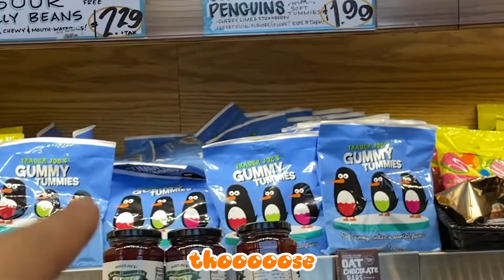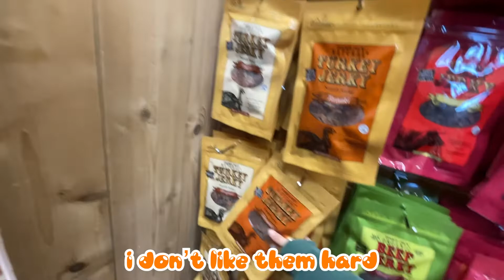Comparing Trader Joe's Products to Regular Ones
I hope you like fart noises.

find me on the interweb
twit: @ariaonair
grammy: @aria.onair
tikiddy tok: @ariaonair